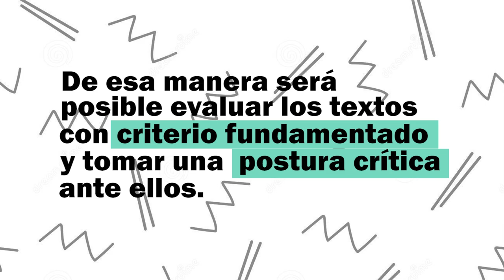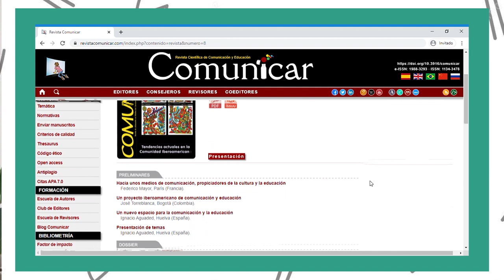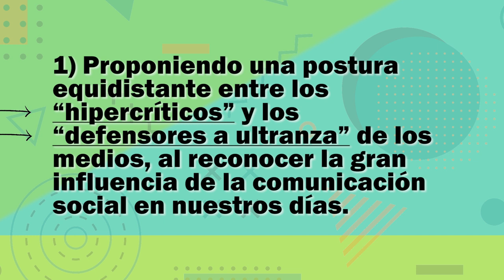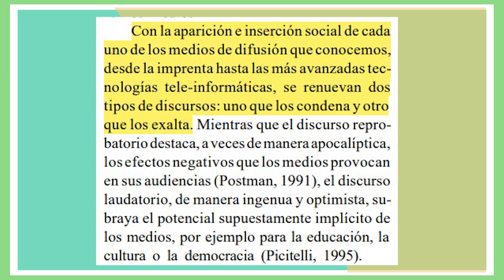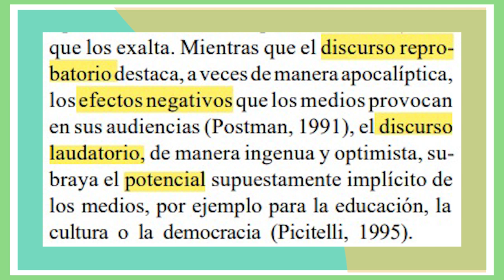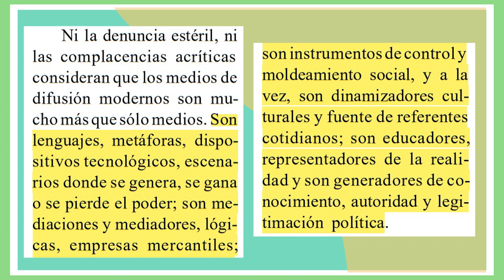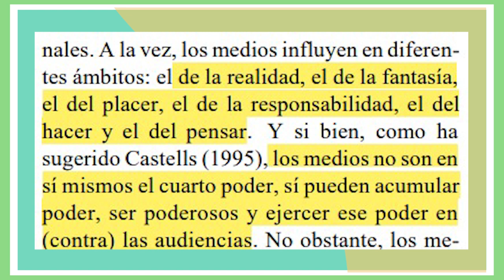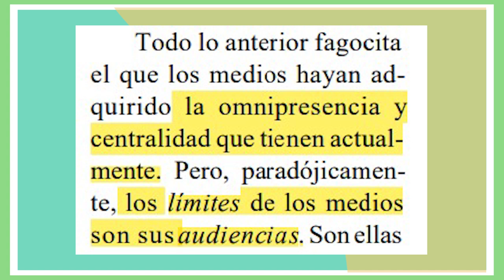Medios desde el Pensamiento Crítico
¡Análisemos los medios desde el pensamiento crítico!
En este video se realizará la modelación del texto “El reto de conocer para transformar. Medios, audiencias y mediaciones” de Guillermo Orozco Gómez, desde la perspectiva de pensamiento crítico.

Porfesora: Andrea Milena Lafaurie Moline